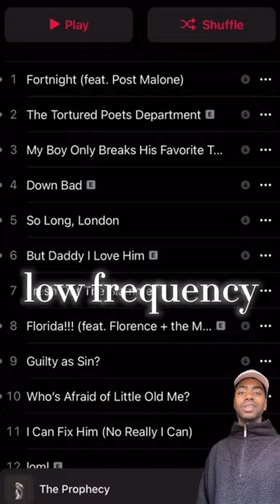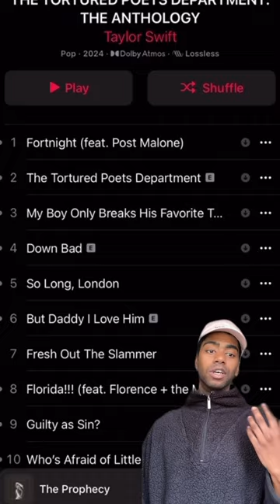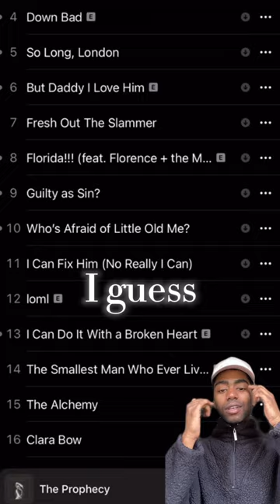THE TORTURED POETS DEPARTMENT: THE ANTHOLOGY REVIEW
Canada’s most open-minded man that spreads love and unity SPEAKS